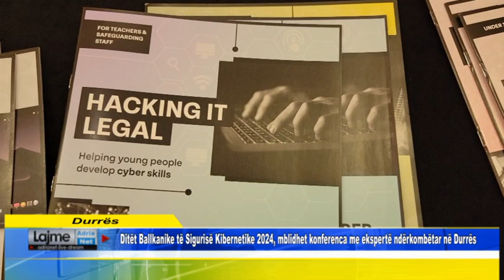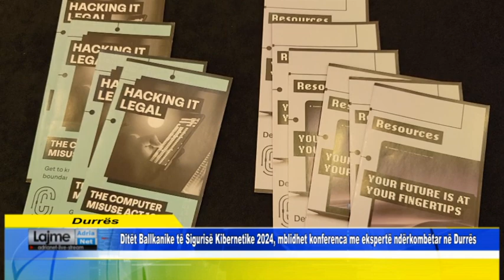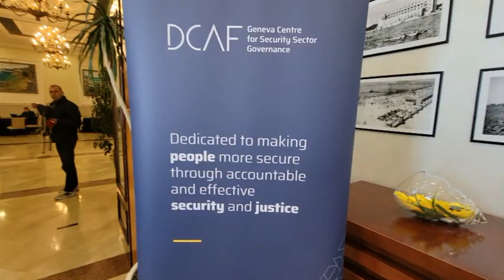Ditët Ballkanike të Sigurisë Kibernetike 2024, mblidhet konferenca me ekspertë të fushës në Durrës